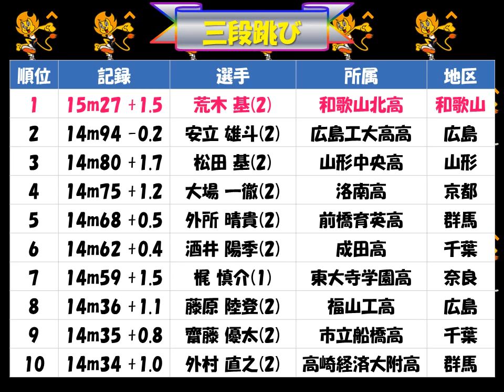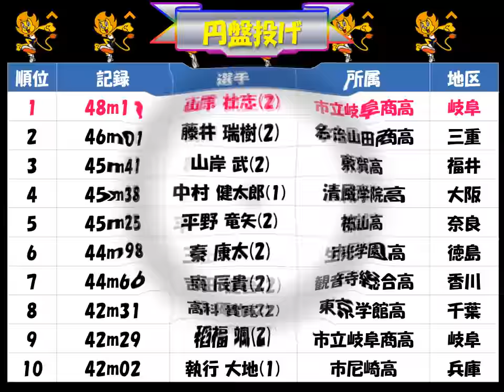ｼﾞｭﾆｱ・ﾕｰｽ陸上2017「U18男子 フィールド競技」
棒高跳び、走幅跳び、三段跳び、砲丸投げ、円盤投げ、やり投げ